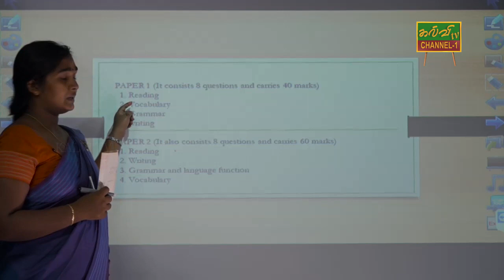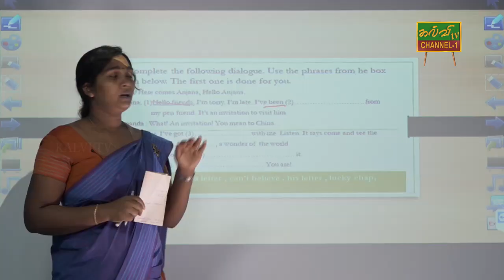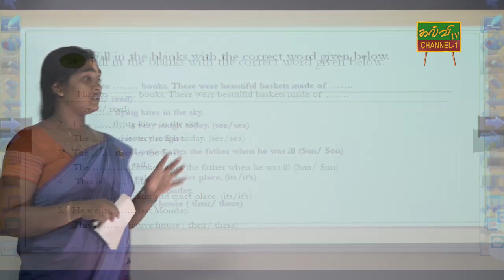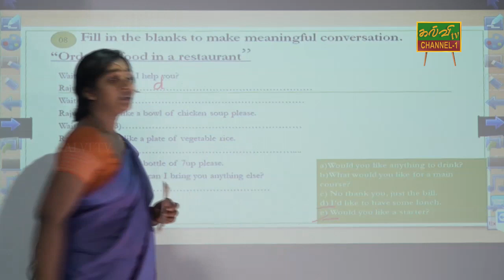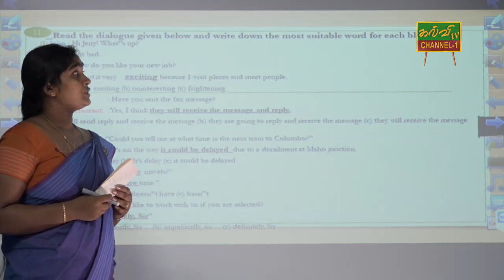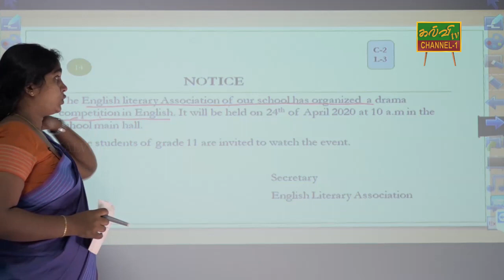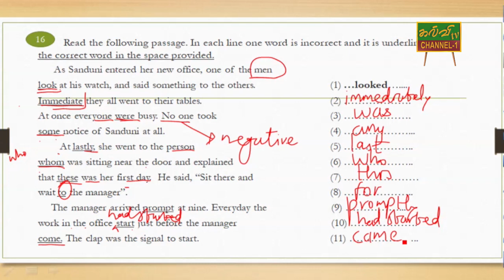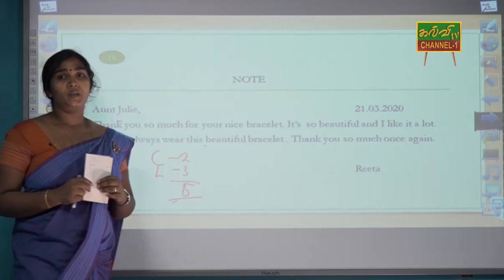ஆங்கிலம் | 15.05.2020 | க.பொ.த.சாதாரணதரம்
PAPER - 01 (  It Consists8 questions and carries 40 marks)
1.Reading

2.Vocabulary
3.Grammar
4.Writing

PAPER - 02  (It also consists 8 questions and carries 60 marks)
1.Reading
2.Writing
3.Grammar and language function
4.Vocabulary